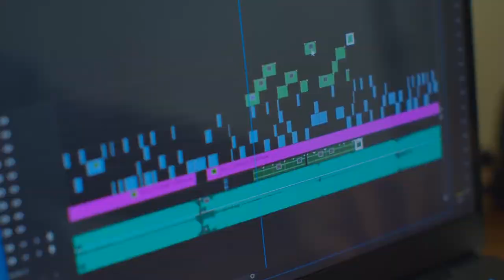Wanna make some awesome videos ? Try these HAND WASH STOCK FOOTAGES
No copyright COVID-19 PRECAUTIONS STOCK footages. Feel free to use these amazing video clips.

Words That Describe This Video :
Corona virus animation, Covid-19 precautions, Family with mask, Man-woman wearing mask, doctor with safety suits, Medical team, Hand sanitizer, washing hands, kids taking precautions, cover-19 control